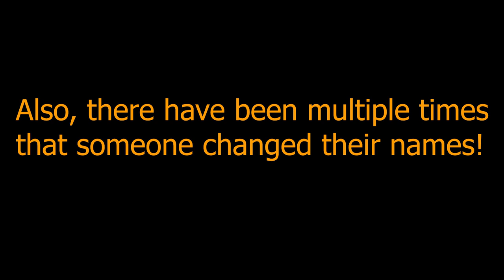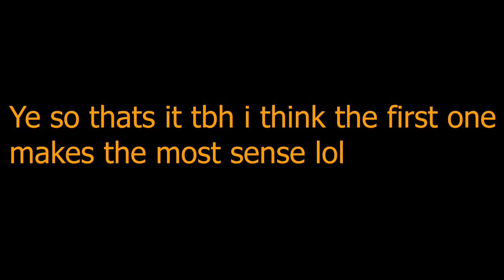Roblox Mansion Theories (Camping 3)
What do you think about these theories?

I think they are pretty good lol I mean some of them are trash but
the first one is the best and makes a lot of sense lol